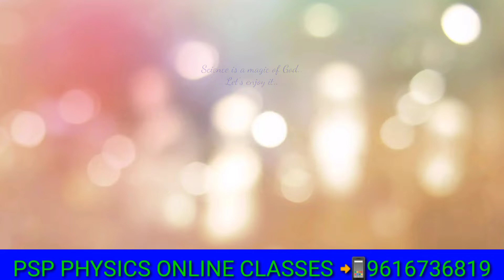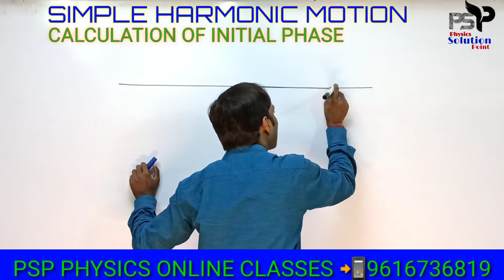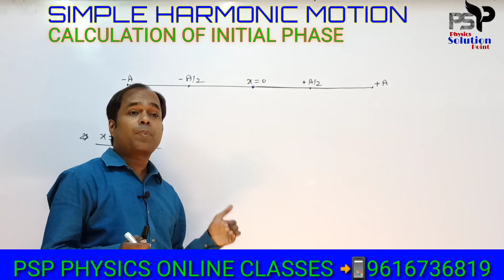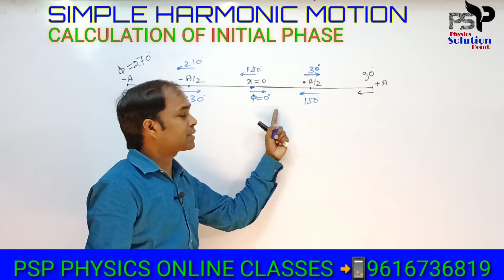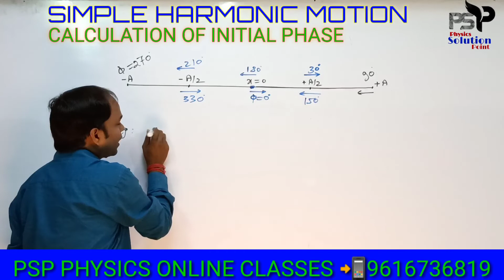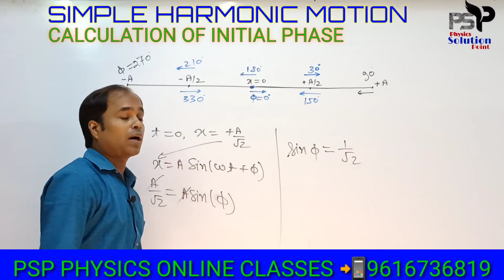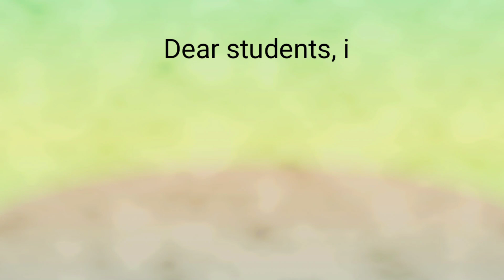SIMPLE HARMONIC MOTION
PHYSICS SOLUTION POINT
3RD FLOOR DAYAL SADAN NAVAL KISHORE ROAD HAZRATGANJ LKO UP